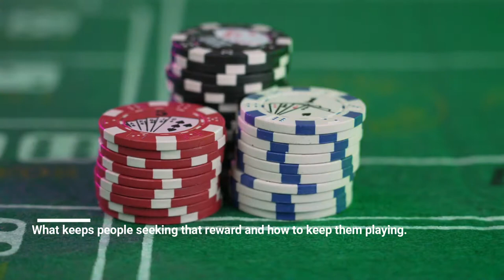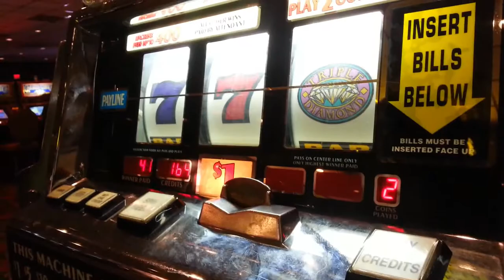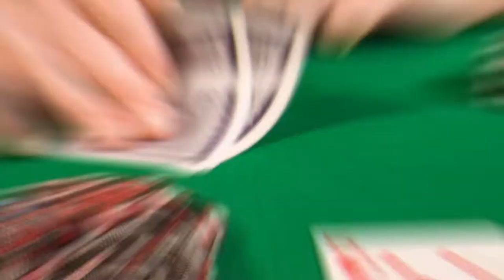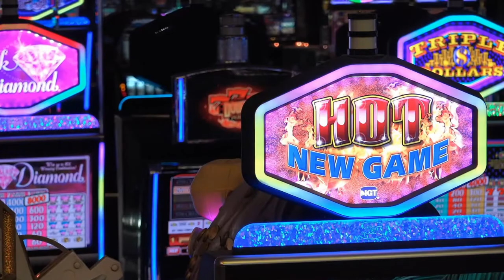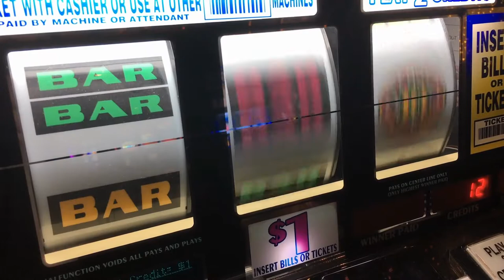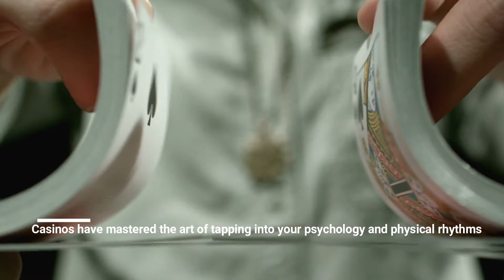How a Las Vegas Casino Keeps You Gambling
Every aspect of a casino is designed to keep people gambling as long as possible so the casino can make as much money as possible. So how exactly does a casino keep people entertained and what tricks do they use to make your subconscious mind want to keep spending money? How do casinos use subliminal marketing to keep you from leaving?